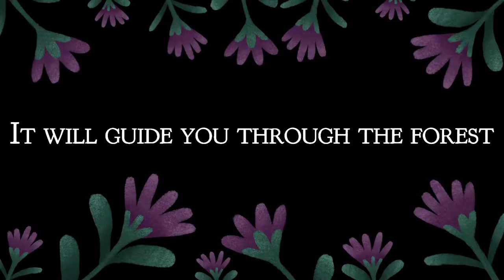BEYOND THE SKY - Trailer #3